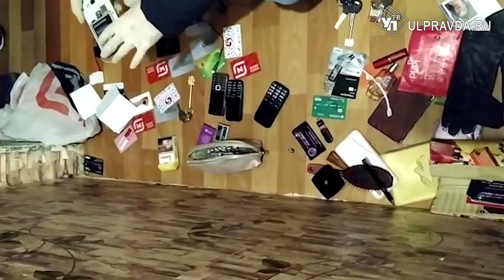Нападал по вечерам. В Ульяновске задержали парня-грабителя